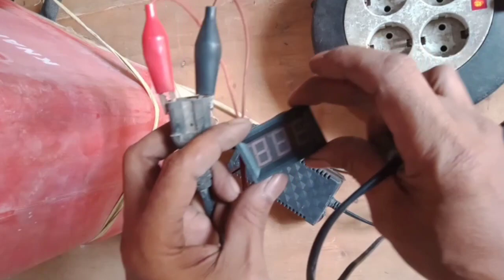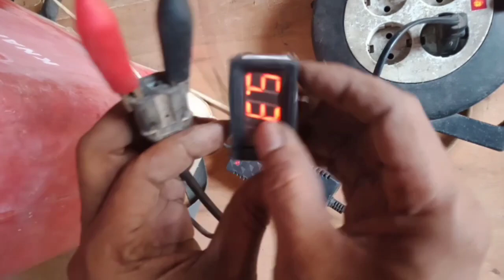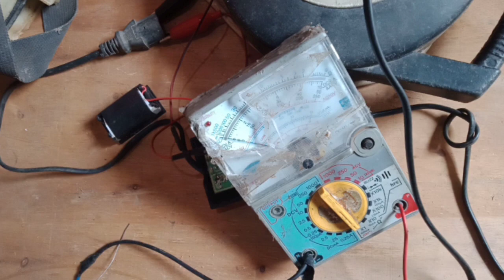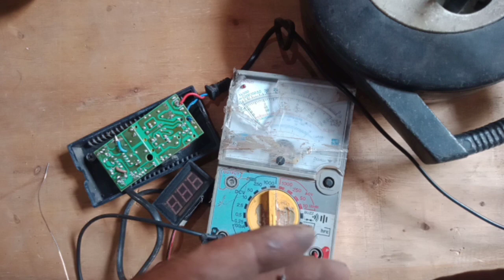servis charger cas semprotan,seharian gak masuk#tan3 tv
agricultural spray charger service
cas semprotan,seharian gak masuk#tan3 tv
servis charger elektrik sprayer
tutorial barang barang elektronik rumah tangga, TV Digital Teresterial DVB T2, Set Top Box , Antena Digital, Sinyal TV Digital, Parabola ,
memperbaiki,servis,servis sendiri